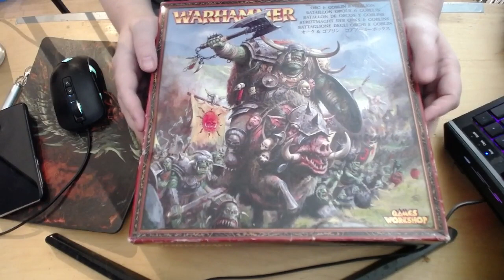Kind of an unboxing of old Ork and Goblin Warhammer box!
Got some old Warhammer to check out!